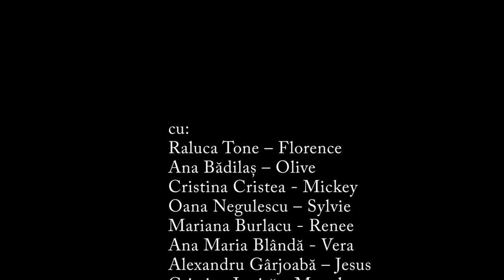Ele..le - Teatrul de ARTA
Ele...le

cu:
Raluca Tone – Florence
Ana Bădilaș – Olive
Cristina Cristea - Mickey
Oana Negulescu – Sylvie
Mariana Burlacu - Renee
Ana Maria Blândă - Vera
Alexandru Gârjoabă – Jesus
Cristian Ioniță - Manolo

Îndrumator: George Constantinescu

30 Mai 2016, Teatrul de ARTA, Bucuresti